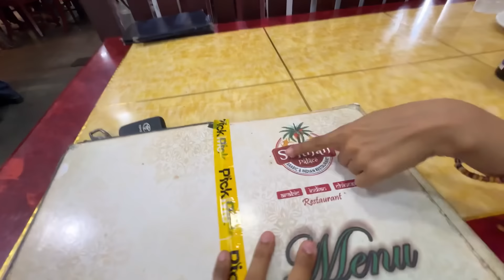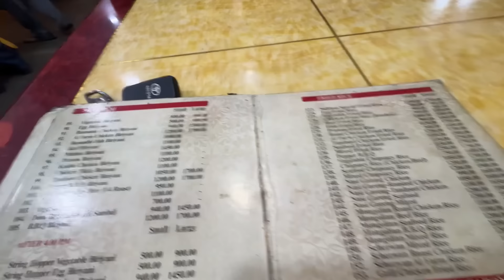සීදේවි එක්ක රොබරසියා මල් බලන්න ගියා 🌸 Seedevi & Helaya | සිංහල Vlog | අපි ආපහු ආවා 😍